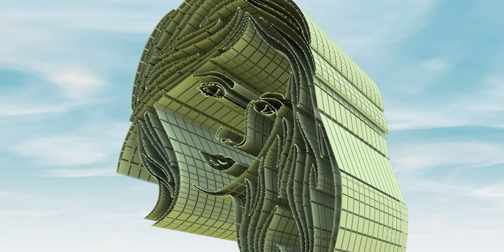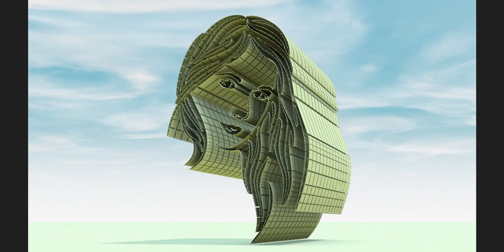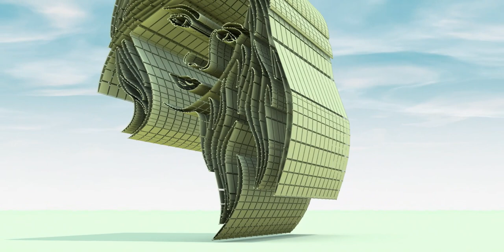I created the facial expression of this individual. Examine the details. Visit channel for more.